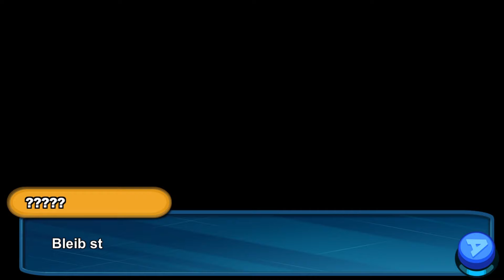Nexomon [015] | DIE KRIEGER DES SCHICKSALS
DANKE! ❤🙏

PRANKE EINE KLEINE ODER GAR GROßE FREUDE MACHEN:

ÜBER DIESES SPIEL:

Catch, evolve and collect over 300 unique Nexomon! Assemble the ultimate Nexomon team to save your friends and the world! Clash against legendary champions and become a hero in this epic journey!

Game Features:

♦Over 300 Nexomon to catch and train.
♦Full controller & keyboard support.
♦HD graphics.
♦Steam Achievements.
♦Evolve your Nexomon into new and powerful forms.
♦A deep and engaging battle system.
♦Mighty and unique legendary Nexomon, find all eight of them!
♦Embark on an epic adventure to save the world from the Nexomon King!
♦Battle powerful and challenging foes in the NexoWorld.
♦Select from seven unique starters.
♦Explore all 10 colorful and vibrant regions.
♦Fully animated monsters, prepare to enjoy the most exciting battles!
♦High Quality gaming experience like no other!

SYSTEMANFORDERUNGEN:

MINDESTANFORDERUNGEN:
Betriebssystem: Windows XP
Prozessor: 2 Ghz
Arbeitsspeicher: 3 GB RAM
Grafik: Open GL 3.2+ Compliant
Speicherplatz: 2 GB verfügbarer Speicherplatz
Zusätzliche Anmerkungen: 1080p, 16:9 recommended

EMPFOHLEN:
Betriebssystem: Windows 7+
Prozessor: 2 Ghz
Arbeitsspeicher: 4 GB RAM
Speicherplatz: 3 GB verfügbarer Speicherplatz